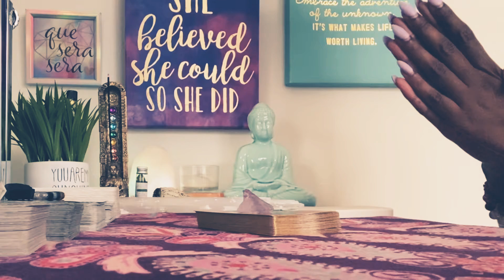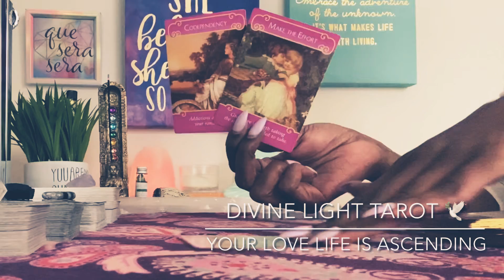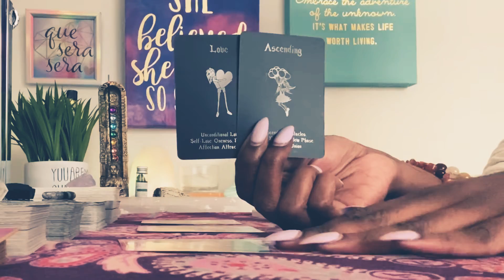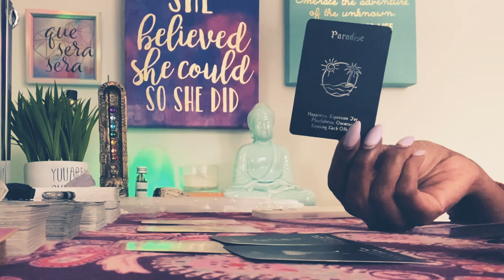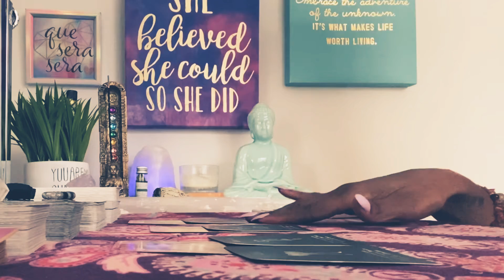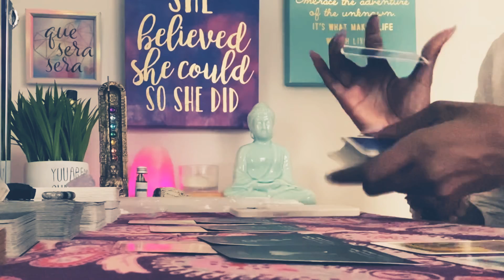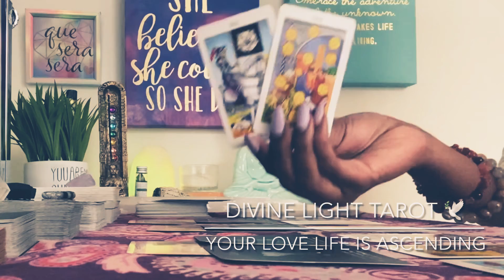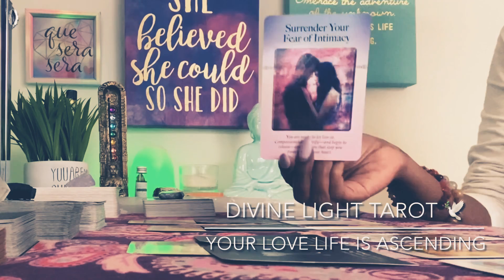TAURUS ♉️ MASTERING THE ART OF SELF LOVE. 😌✨ BONUS READING ✨ ( JANUARY 9th, 2021 )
$TTippie